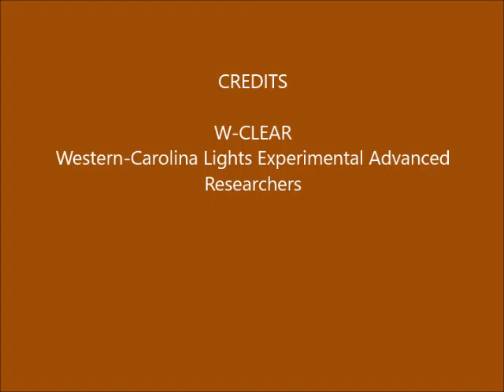Brown Mountain Lights Camera 2 January 05-06, 2017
Dusk-to-dawn 60-second images. Mostly cloudy. Some campers on Shortoff. Some vehicle lights on Dogback.  No anomalies.